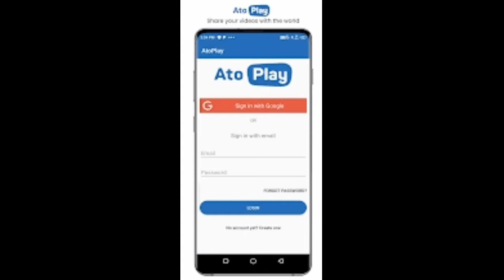Atoplay App Monetization New Update 2020|Monetization Feature Launch 2020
About this video:
Hello dosto aaj ki video mein maine aapko bataya ki atoplay aap mein monetization feature kab tak aa rah hai aur yeh feature kaise kam karega umeed karta hu ki video pasand ayi hogi

Plzz video KO share and like kare

About me and channel:
Hello friends welcome to your own channel Dimagology.I am Krish iss channel ka host or aap ka dost
Guys iss channel par mein Tech, Trends, Youtube or blogger, Instagram, Twitter jitne bhi social media platform hai unn sabhi se related tips and tricks ki videos upload karta hu jisse apki medat ho
plzz supporting me guys🙏